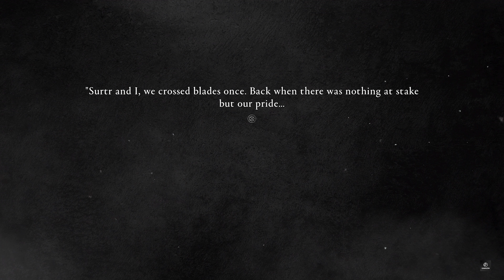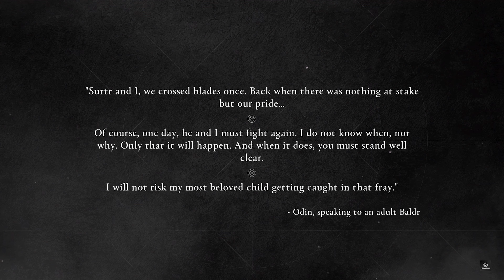ASSASSIN'S CREED VALHALLA: DAWN OF RAGNARÖK Walkthrough Gameplay by [GAMAZON] Part 17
Assassin's Creed Valhalla: Wrath of the Druids is the first major expansion for the acclaimed action-RPG developed by Ubisoft Montreal. This DLC lets players dive into the hauntingly beautiful landscapes of Ireland, unraveling the mysteries of its ancient druids, and diving deep into Gaelic myths and folklore. With this expansion, Ubisoft continues its legacy in delivering immersive worlds paired with deeply rooted historical narratives.

Journey with Eivor to the emerald isle, where mysteries cloud the history of the druidic cults. Here, you will encounter legendary figures like the High Kings of Ireland and confront the enigmatic druidic cult, the Children of Danu. Navigate through the complex politics of the Irish courts, form alliances, and battle against powerful foes that lurk in the shadows.

As with the base game, players can customize Eivor's appearance and gear. New weapons, gear, and abilities await, specifically tailored to confront the challenges presented by the Children of Danu and other threats in this expansion. The "Eagle Eye" mechanics remain pivotal, and with Eivor's raven, Synin, players can scout the rich landscapes of Ireland, uncovering hidden treasures, challenges, and secrets.

The Wrath of the Druids expansion presents a unique blend of history and myth, offering both new and veteran players an exhilarating chapter in Eivor's saga. Combat mechanics are refined, with new enemies and challenges, pushing players to adapt and evolve. Choices remain at the heart of the gameplay, with player decisions shaping the narrative and influencing the political dynamics of 9th century Ireland.

While primarily a single-player experience, the online components of Valhalla remain, allowing players to share their unique stories, conquests, and settlements with the global community.